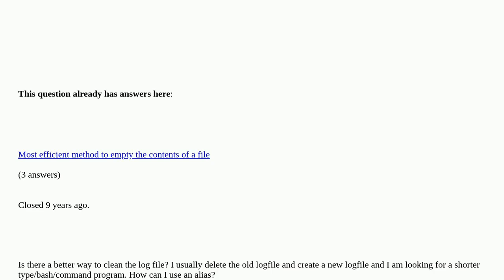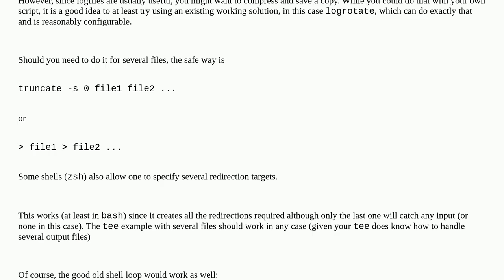How to clean log file?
How to clean log file? [duplicate]

A special thanks goes out to the community

  logs